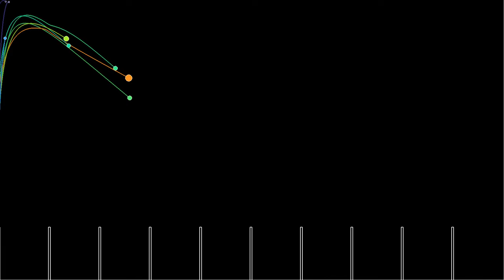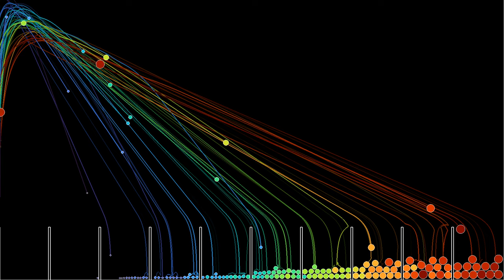Winnowing with trajectories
This video shows the same simulation as the video , but includes plots of the trajectories. It shows how particles thrown from near the ground are separated according to their size by wind, modeling the process winnowing, or separating grain from chaff by throwing it into the air, after it has been threshed.
In this simulation, the particles have different sizes, but the same mass. They are subjected to gravity, and to a horizontal force proportional to their radius, modeling the effect of wind. The wind stops a short distance above the bins at the bottom, to avoid that the particles bounce on the bins' walls.
The particles' color depends on their size.

Render time: 7 minutes 56 seconds
Compression: crf 23
Color scheme: Turbo, by Anton Mikhailov